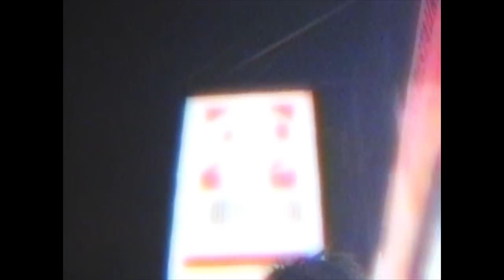Adot - Paradise/Reflection (Official Music Video)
▼▲ ELEVATOR - Music going up.

Directed by: WhyLoneWolf

Original songs and rights are held by Macintosh Plus & Mac Demarco respectively.